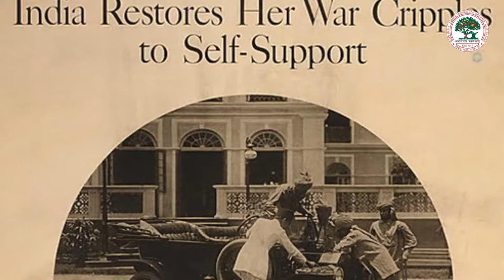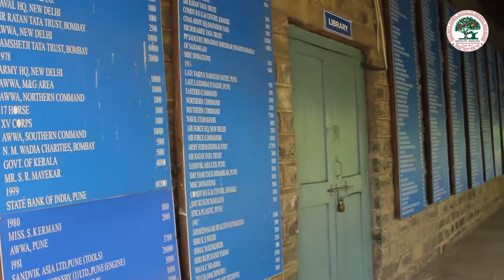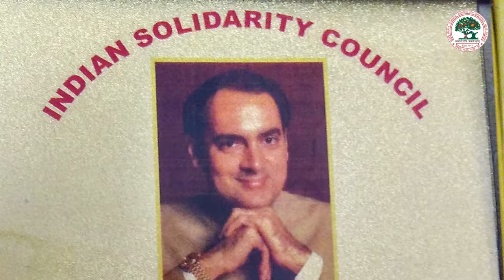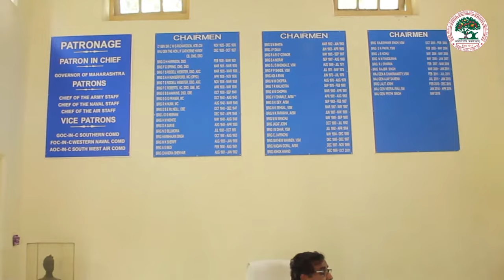QMTI Campus film by ReDefine Concepts